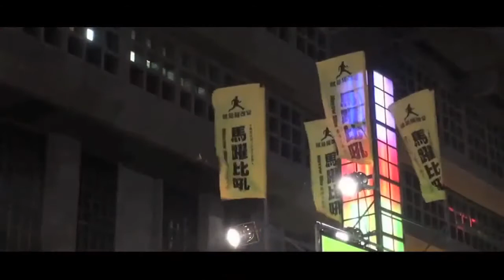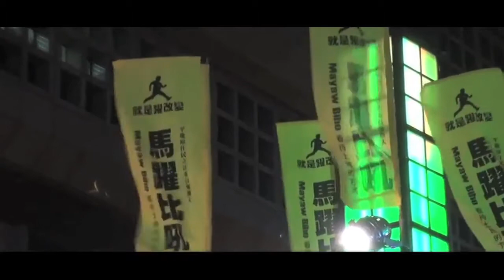[轉貼]20111217也許有一天，你也會想要改變【引爆改變的開始 台北音樂會】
{也許有一天，你也會想要改變}（字幕）

1.演唱者伊斯坦達霍松安‧那布
...買不到（車）票，特別是花蓮台東的，但是如果，你不參與這個行動，這個實踐的過程，我相信你會，在你的未來會非常的遺憾，因為就缺，你的這一步，就缺、就差你這實踐­的這一份心力！

2.歌手張懸
我常常心裡面都會有一種羨慕，我多希望他是台北市的候選人，一個關心土地，關心人真正的權利，而不只是在，就是我們在新聞上面看到，就是離我們天高皇帝遠，然後我們永遠無­法參與，或無法真的發出聲音的那些議題，馬躍‧比吼正在做！我常常覺得阿，就是雖然台北市是一個很小的地方，但是如果今天有一個像這樣子的文化人願意在台北市參選，他去哪­一區選，我就搬去哪一區，只是為了投那一票。對！所以...

3.（歌）演唱者巴奈‧庫穗
也許有一天，你也會想要看見，媽媽說的那兒時像天堂一樣的想像。
也許有一天，你也會想要看見...

4. 作家張鐵志
第一件事情是這個國家真的對不起原住民。第二件事情是我認識馬躍‧比吼這個人，他是我看過最溫暖、最真誠、最可愛、最有理想、最有堅持的人。看見他今天早上是怎麼樣被警察­拖走在公視門口的。前一天...

5.台灣原住民族部落行動聯盟秘書長歐蜜‧偉浪
...馬躍的身影從不缺席。當總統這麼重要的辯論，我們第一次的總統三組的候選人辯論，沒有提到原住民，我們可以接受，或許談的議題是外交、兩岸、經濟，我們可以接受。這­一次，今天，談的是內政、族群，十二個公民團體，居然沒有一個原住民，沒有一題提問關於原住民。我們聽到達悟的族人，十七、十八天核輻射外洩到現在，政府不聞不問...

6. （歌）巴奈＆那布
讓風吹著你的長髮，讓眼淚盡情的流下，歌盡情盡情的唱呀，回家吧！回家...
讓風吹著你的長髮，讓眼淚盡情的流下，歌盡情盡情的唱呀，回家吧！

7. 主持人Paicx Yatauyungana（高慧君）
我們在一起共享，原住民族絕對不是自私的民族。可是當我們的土地，我們的母親在受傷的時候，我們必須站起來捍衛。我在捍衛土地的時候認識了馬躍‧比吼，這位長期在拍紀錄片­的前輩。其實今天還有很多很多的朋友...

8. 東華大學族群關係與文化學系副教授謝若蘭
...馬躍他我們問他說，你為什麼要改，你為什麼要來參選？馬躍說：「我拍片拍了這麼久，我看到很多原住民的苦境，可是我沒有力量去改變它，我覺得我可以改變它的就是，我­出來參選！或許，因為我的參選，我可以帶動更多的原住民出來一起，來參與國事，來做一些社會實踐，而不是（只是等待）...

9. 藝術家拉黑子‧達立夫
他花了很長很長的時間，去拍攝了港口部落的頭目，我也從那邊開始，認識了這位年輕人。他說：「如果我們的部落文化就這樣消失的話，我們就不存在了。」所以，他想要拍...

10. （歌）巴奈＆那布
好像遙遠的，回家的路。

11. 藝術家拉黑子‧達立夫
今天，你們會用原住民的名字，恢復了自己的名字，是從馬躍‧比吼開始的！你們知道嗎？知不知道？（知道）知不知道？（知道）

馬躍‧比吼引爆改變的開始台北場音樂會
時間：2011年12月17日
地點：台北車站南二門廣場
攝影 、剪接：J.C. Wu
字幕：Skaya Siku